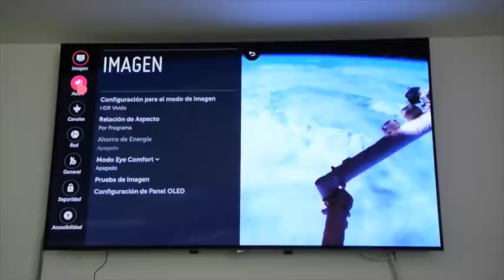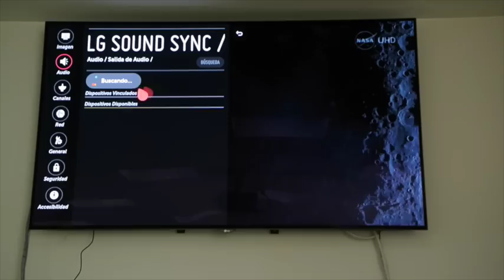Cómo conectar el TV LG con los audífonos Bluetooth?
Cómo conectar el TV con los audífonos Bluetooth?

Paso a paso para emparentar su TV LG con los audífonos